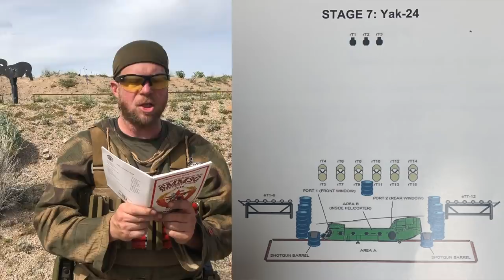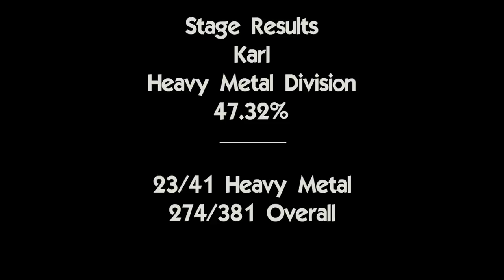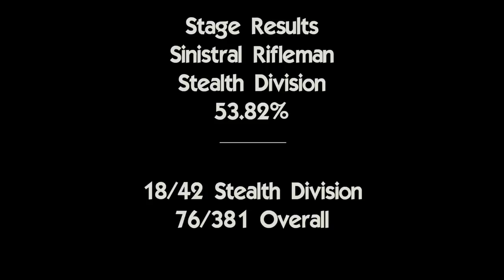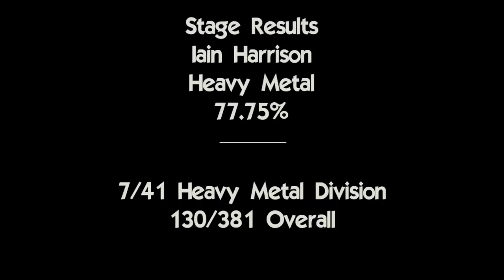Stage SMM3Gun - Stage 6 - Yak24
Karl, Sinistral Rifleman (Russell Phagan) and Iain Harrison (Recoil Magazine) get together to shoot one of the world's largest 3Gun competitions - Superstition Mountain Mystery 3 Gun.